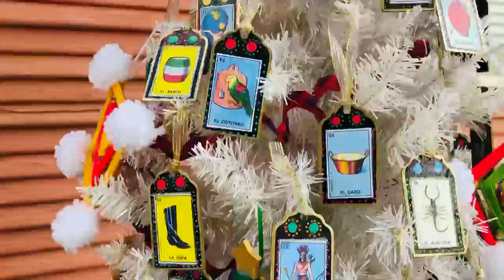Jennifer Marie of Con Cariño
Jennifer Marie of Con Cariño has absolutely gorgeous work. She was one of the unique artists at Que Retro Arts’ Holiday Market at DollfaceDen.